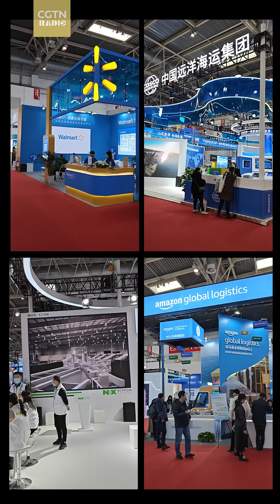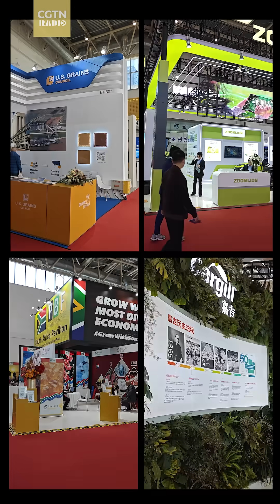The life of a CORN🌽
Did you know that nearly 90% of corn isn’t grown for human consumption? Check out this video to find out why.